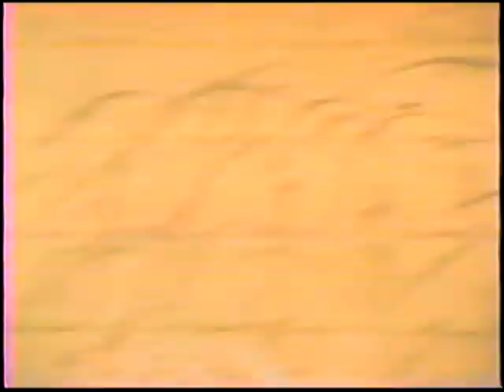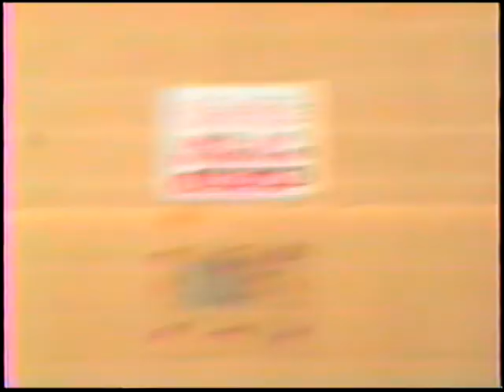Skateboarding home video 1988 home movie 80s 90s. 80slife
WARNING: This video may be boring for some viewers. This video was posted as a memory of 80's skateboard life and life in So cal and the Valley. The footage is shaky and at times annoying.
Home video of kids hanging out and skateboarding in 1988. This was life in 1988... Skateboards, T&C Surf shirts, and fun!